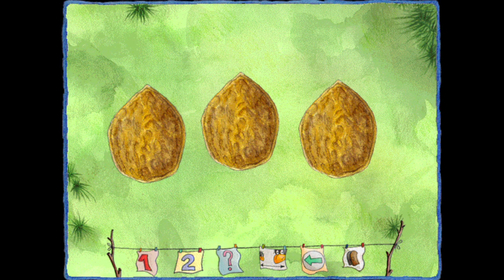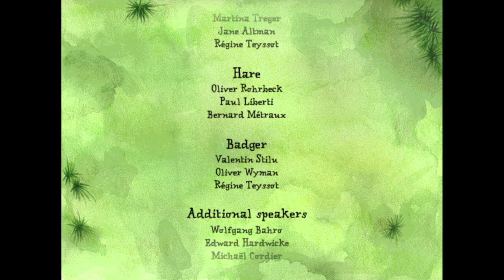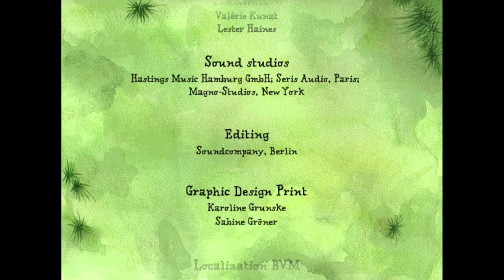Trivola The Little Raven & Friends The Tricycle Story Full Gameplay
Little Raven and Friends: The Tricycle Story is based on a series of children's books by author Nele Moost and illustrator Annet Rudolph.

When Little Raven happens upon Eddy Bear's bike, he wonders aloud what it is like to ride, and he just can't resist the temptation to hop on and take it for a spin. Well, the inevitable happens - he crashes into a tree, scattering tricycle parts everywhere! Even though he'd like to blame it on the tree, deep down he knows it's all his fault. Being a little worried about consequences, however, he needs help deciding whether or not he should lie to Eddy Bear. After all, Eddy's going to be really mad...

Thus begins the first of several such decisions the player must help Little Raven make in this game; weighing questions about whether to help out a friend even though he's "too busy", whether to stop and refill a bug jar he knocked over, whether to share his cookies, even though that means there will be less for him, and others. The player is asked to make a yes or no choice in each instance, and if he makes a "bad" one, Little Raven is sent immediately to the Time-Out Cave - a hollowed out tree where he must sit and reconsider the choices. A good decision at this point will bring him right back into the game.

The player's goal now is to collect all the parts to Eddy Bear's tricycle by visiting Raven's friends, some of whom are not entirely willing to give up their precious finds and will require some form of assistance or encouragement by way of mini-games: Shell Game - in order to win the horn back from Mole the player must correctly find the shell without* the cookie underneath it.

Weights - The player must drag and drop parts to make weights for Wild Boar, so he'll give up the tricycle wheels he's currently using.

Beetles - Rabbit is willing to give up the seat he's about to make into a skateboard, but first the player has to round up a jarful of beetles Little Raven has knocked over.

Glasses - The player must pick Owl's glasses out of a heap of like-patterned things, then drag them over a blurry window to see the tricycle pedals.

Memory Game - Badger will help find the handlebars if Little Raven will explain how to play concentration; the player demonstrates.

Flag - Sheep will give up the foxtail decoration if the player finds him a very specific flag to replace it.

Cheese - Mouse has the tail lights, and will turn them over in exchange for some help pushing a big chunk of cheese into his larder.

Actions are performed with the mouse - point, click, and drag. In some games the cursor becomes a grasping paw - to collect beetles and to make the weights. The cheese-pushing game is played using the four arrow keys to move the miniature Raven.

When all the parts are collected and the tricycle reassembled, there is a final racing game where the player can speed up or slow down using the mouse buttons, as well as move side to side to avoid bushes.